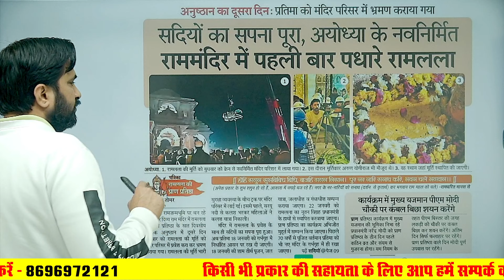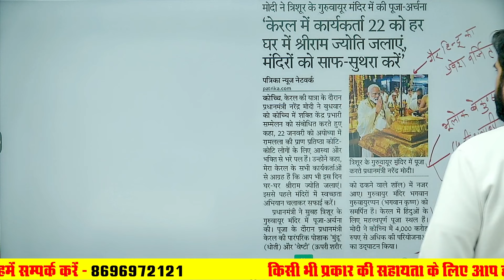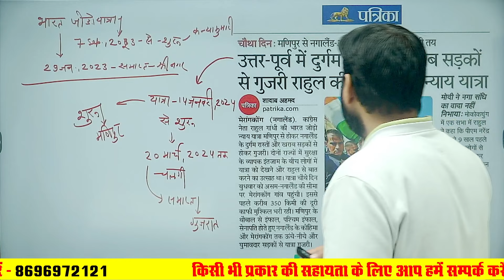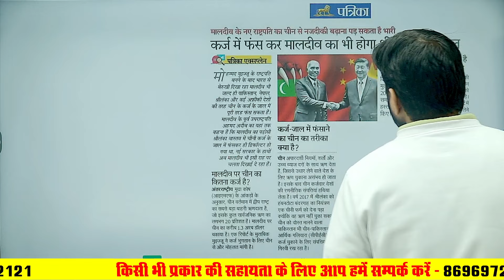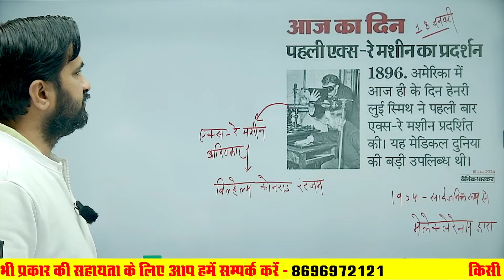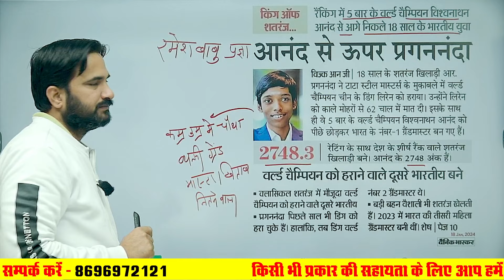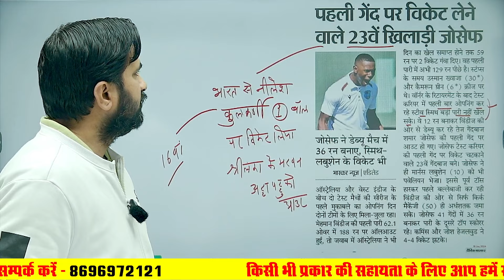#15 आज की ताजा ख़बर | 18 January 2024 | Daily Current Affairs 2024 By Sanjay Sir l Sankalp Coaching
Welcome to Daily Current Affairs Class By Sanjay Sir, which will be helpful for all your upcoming 2024 All exams and Sanjay sir will teach you in tricky Ways. All the new Rajasthan Gk Topics are covered in this video.

✤Our Other Telegram Channels 👇 :-
➡️ Short Video By Sanjay Sir list=PLuPfFV78ScYY9Z7kFa6C_byDLbEMfvfZ